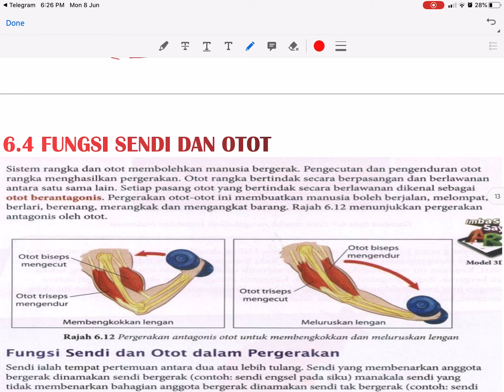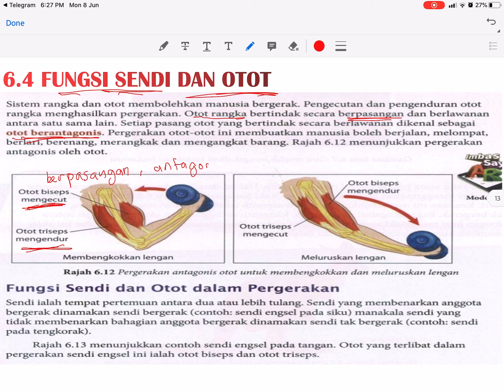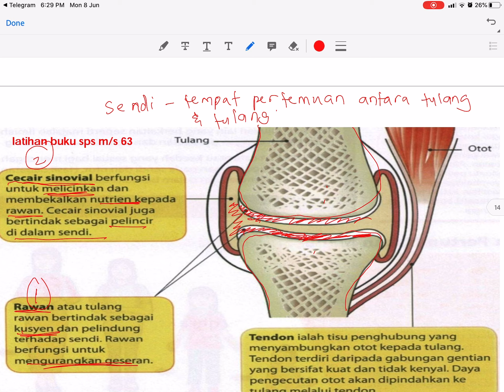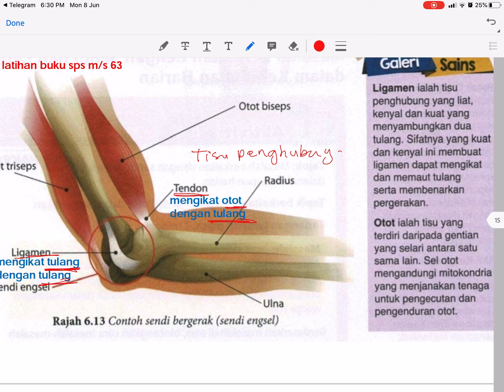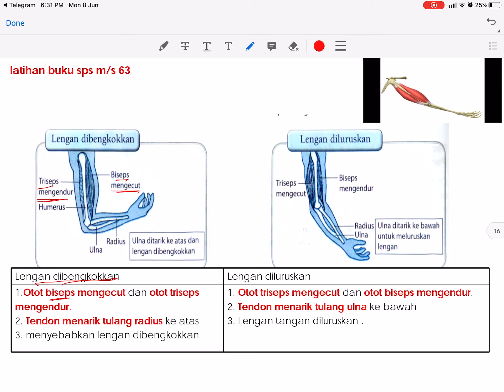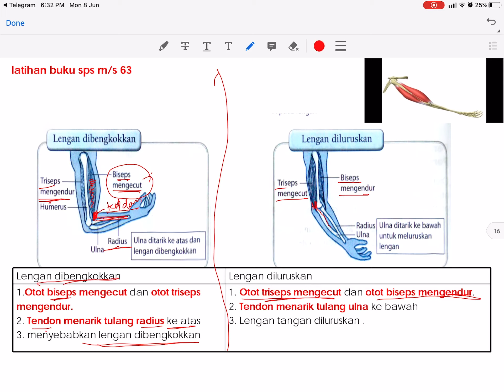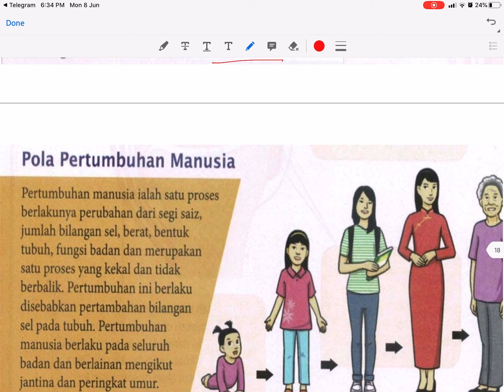Sains Tingkatan 4 Bab 6 (fungsi sendi &otot)